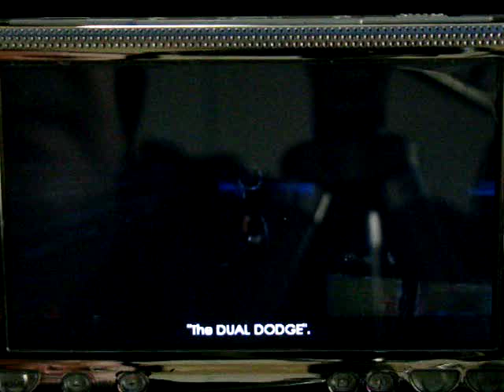PSP Star Wars Lethal Alliance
Ah, another Star Wars game! this one isn't that good though.

People and fans of star wars wait with glee at the prospect of any title in the saga. However, Star Wars Lethal Alliance reminds me of the old dark forces title, released many years ago.
Running around enviroments that look like they are made from the same cardboard boxes look rather dire these day but this game takes you back 7 years ago.
I lost track of where I was, mainly due to the enviroments being so similiar looking!

Equally dissapointing are the combat elements, shooting and melee attacks are painfully bland, as is the enemy character animation.
It's difficult to recommend a game that lacks any real depth of storyline or gameplay, Star Wars lethal alliance is mundane and lackluster, so much so, you will steer away from it and play a better Star Wars title.

Graphically, Star Wars Lethal Alliance has Repetitive enviromental graphics, with corridors that look like they have been drawn with an etcha-scetch pad, accompanied by a decent looking main character but the enemy seem turn around in 45 degree increments! I dont like it.

Sound is average with decent music and blaster effects but nothing mega exciting.

Puzzle elements vary little, find a trigger button, press it and activate a door, barrier, force filed ect.
Sometimes you have to use your trusty little droid to access areas that you cannot reach but this process is very dull.

If you like Star Wars, the you may get some mild satisfaction from the game, just dont expect to get excited. other players will struggle to stay awake to long enough to reach the end of this uninspiring title.

6.5\10 Rated.